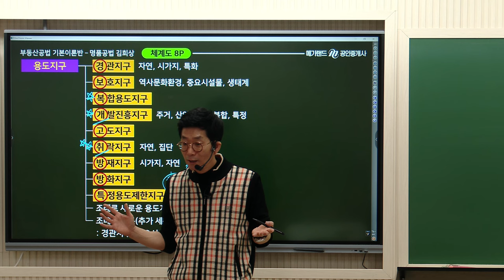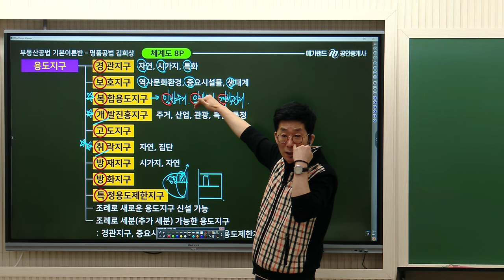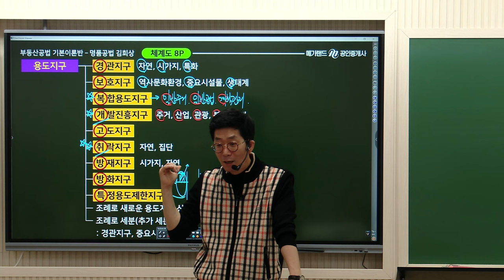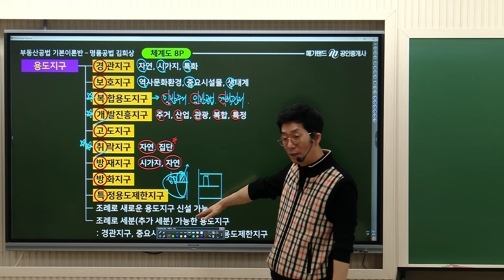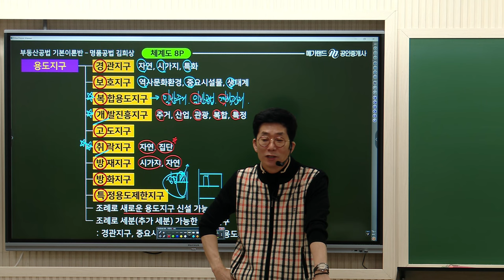[공인중개사학원 김포중앙] 명품공법 김희상 교수님의 공법 기본이론과정 2주차 "용도지구"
🎀2024년 갑진년특강- 김희상 전범위 기출지문특강!🎀
특강일정: 2024년 2월 11일 일요일, 2월 12일 월요일 2일간 진행!
특강교재: 출간예정
특강수강료: 추후공지
특강장소: 김포중앙공인중개사학원 (메가랜드김포캠퍼스)

공법 기본이론 2주차 "용도지구" 강의 영상입니다!

[2024 김희상 부동산공법 체계도]와[요약서]로 진행됩니다!